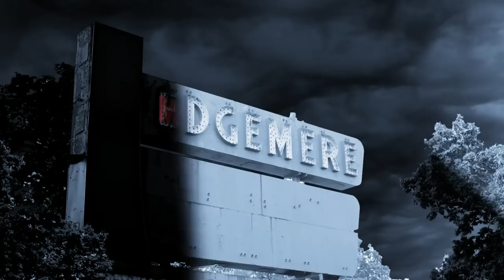Банши: Предыстория 4 сезон - Тонуть | Banshee Origins - Drown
Как Лукас Худ докатился до такой жизни? И что связывает главных персонажей кровавой криминальной драмы? Ответы на эти и многие другие вопросы, которые остались нераскрытыми, поклонники "Банши" теперь непременно получат. Веб-сериал, состоящий из четырех сезонов, это своего рода флэшбэки в прошлое - от ареста и заключения Худа до его превращения в лжешерифа известного городка. Шоураннеры все те же, актерский состав все тот же, накал страстей тоже ничем не уступает оригиналу.